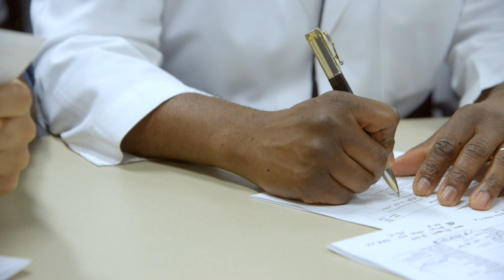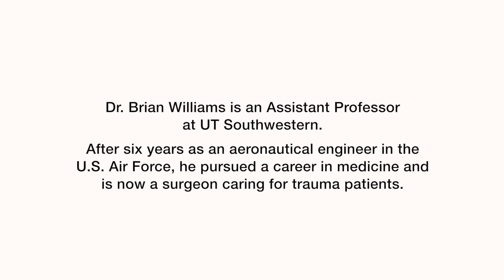Black Men White Coats - Brian Williams, M.D.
Brian Williams, M.D., is an Assistant Professor of Internal Medicine at UT Southwestern Medical Center. After six years as an aeronautical engineer in the U.S. Air Force, he pursued a career in medicine and is now a surgeon caring for trauma patients.

Visit DiverseMedicine.org for more information.